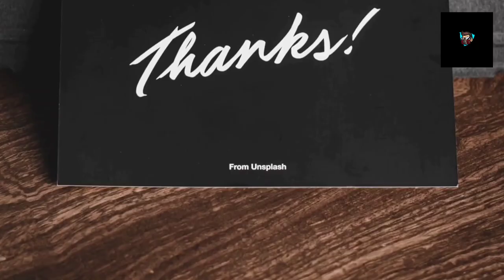Ovr125 vs me(105ovr)!!!!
Hi guys... what's up... hope you are having a good day so far
Jai Hind